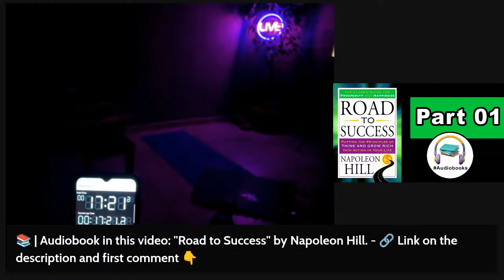📚 | Napoleon Hill Audiobook: Road to Success | Unlock the Secrets to Achievement & Wealth, Part 01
💪 Join me LIVE for 300 burpees and a dose of inspiration! Today's audiobook, 'Road to Success,' will fuel your mind and body. Let's conquer our goals together!
🏋 | Burpees 300
🕒 | Total time: 39:08:00
📚 | Audiobook in this video: "Road to Success" by Napoleon Hill